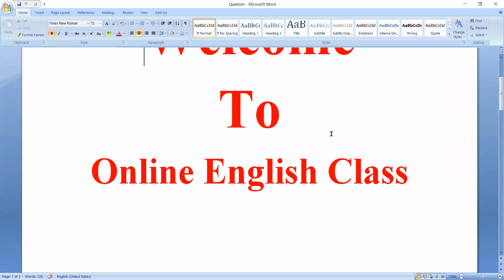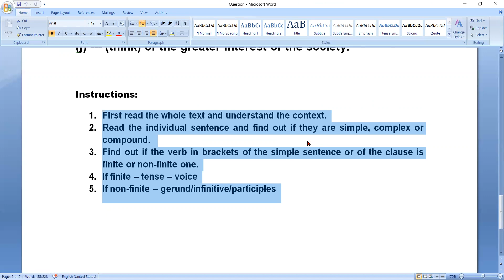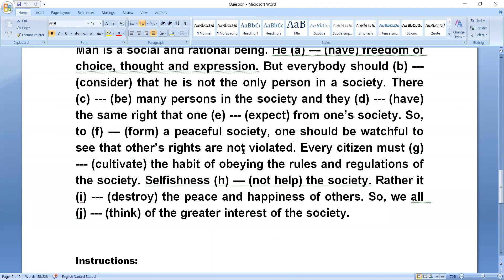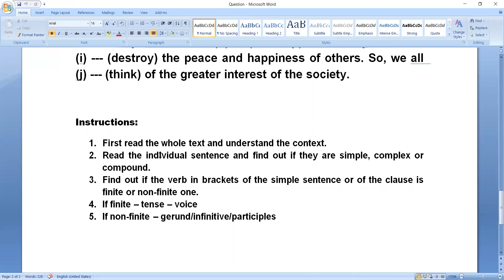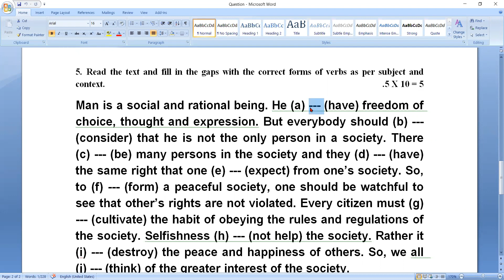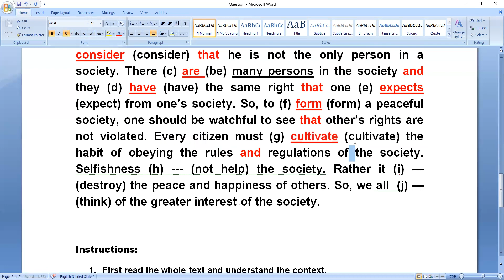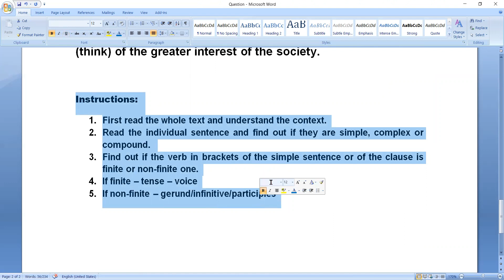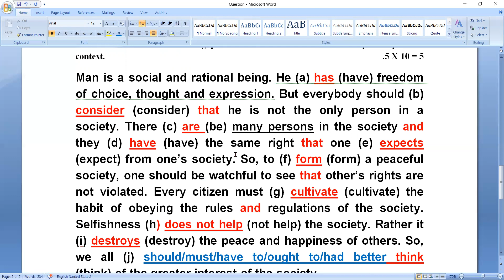HSC Right Forms of Verbs।। HSC English 2nd Paper।। Board Question Solution।। Chattogram Board-2019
👉👉U2Can Learn English এর এই Video Class এ HSC English 2nd Paper এর Board Question থেকে Right Forms of Verbs সম্পর্কে 05 No. Question এর Rules সহ সমাধান দেওয়া হলো। আজকের আলোচনা হলো Chattogram Board - 2019. HSC এর সকল Studentদের জন্য Video Class টি Important👈👈.